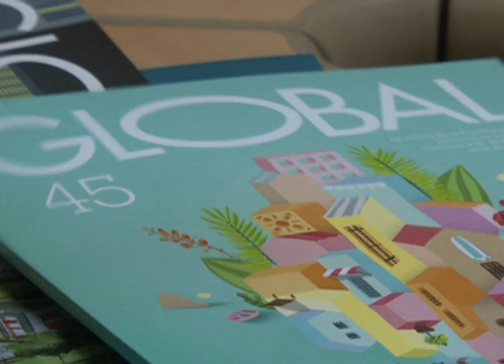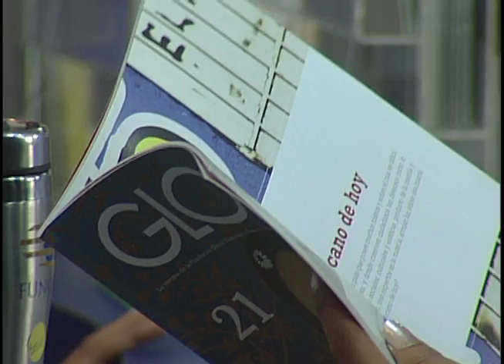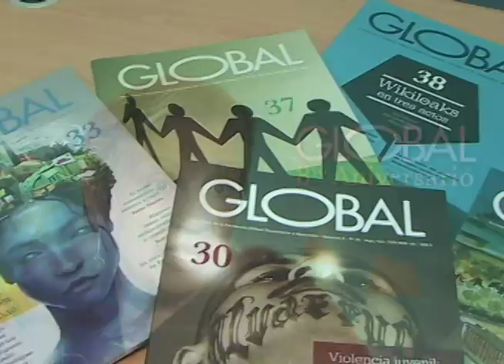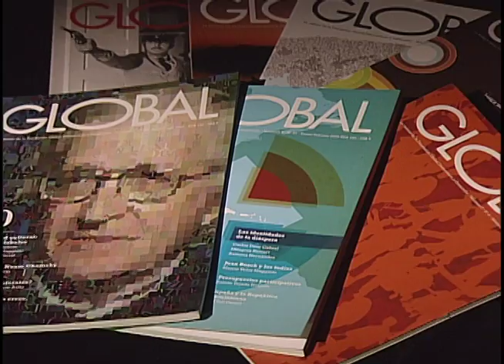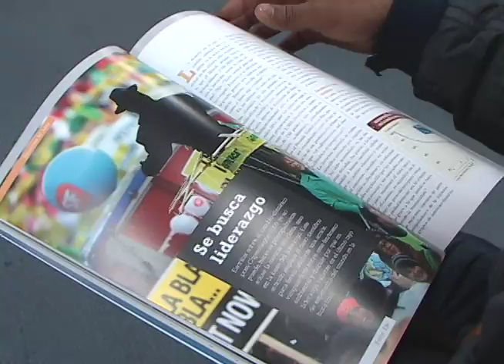Video Revista Global 2012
La revista Global, de la Fundación Global Democracia y Desarrollo, prepara una selección de 10 ediciones para que puedan ser adquiridas por la ciudadanía lectora, en la Feria del Libro 2012.